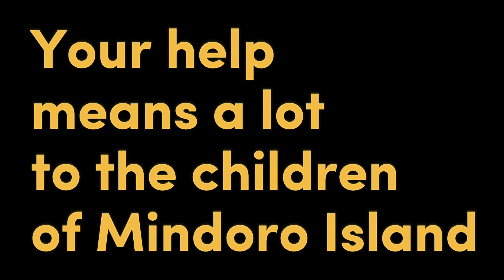CHARITY PROGRAM| MINDORO ISLANDS | OFW GOT TALENT FAMILY